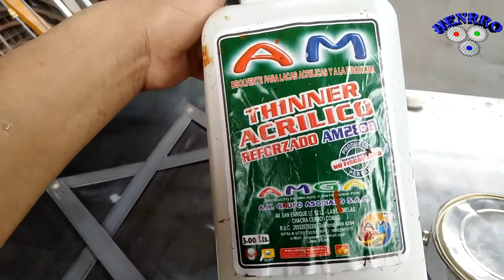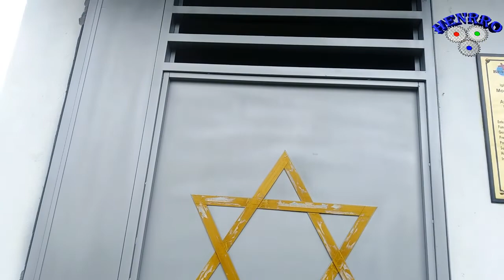FINAL DE PUERTA CONTRAPLACADA PARTE 3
💚FINAL DE PROCESO Y FABRICADO
💚USANDO CHAPA O CERRADURA DE ALTA SEGURIDAD.
💚MÉTODOS SENCILLOS, PARA UN BUEN ACABADO